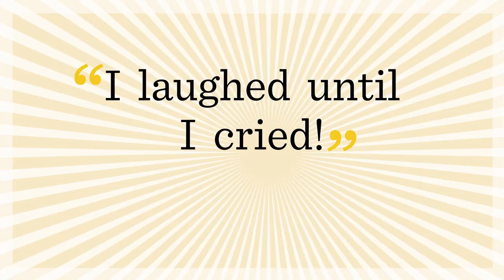An Evening of Eric & Ern Trailer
An Evening of Eric and Ern, with Ian Ashpitel and Jonty Stephens, comes from the Olivier nominated duo behind the hugely celebrated and critically acclaimed West End hit, Eric & Little Ern.

This is a show for all the family from 8 to 80! A brilliant homage crammed full of renditions of those comedy sketches that hits all the right notes! From Greig’s Piano Concerto to Mr Memory, “Arsenal!” It’s a show full of Morecambe and Wise’s most loved routines, songs and sketches and of course, a musical guest.

This wonderful show evokes memories of times when whole families would huddle around the telly to watch those fantastic Christmas specials.

You’ll feel you’ve experienced the real thing and been taken back to a world of sunshine and laughter.